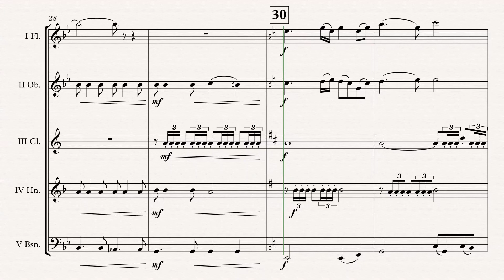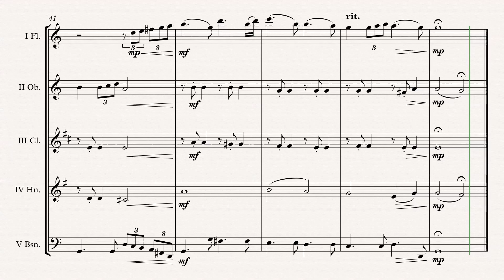„Highland Cathedral“ Wind Quintet arr. Adrian Wagner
„Highland Cathedral“ (Michael Korb & Ulrich Roever) arr. Adrian Wagner - Wind Quintet (Sheet Music) Arrangement

Parts
I Flute
II Oboe
V Bassoon